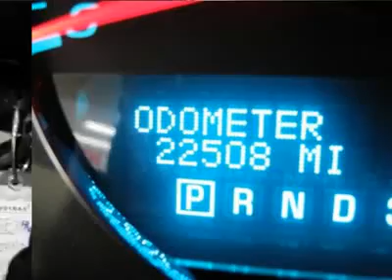2011 CHEVROLET IMPALA Lima, OH 60603F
2011 CHEVROLET IMPALA Lima, OH
Stock

GM Certified Impala LT with Alloy Wheels, Power Driver Seat, Remote Start, and Steering Wheel Audio Controls. Gassss saverrrr! Real gas sipper! Only had 1 Owner! Looking for a fantastic deal on a good-looking 2011 Chevrolet Impala? Well, we've got it! Great gas mileage with plenty of room! How do they do that?! GM Certified Pre-Owned means you not only get the reassurance of a 12mo/12,000-Mile Bumper-to-Bumper limited warranty, but also a 2yr/30,000-Mile Standard CPO Maintenance Plan, up to a 5-Year/100,000-Mile, $0 Deductible, Fully Transferable, Powertrain Limited Warranty, a 172-point inspection/reconditioning, 24/7 roadside assistance, Courtesy Transportation, 3-Day/150-Mile Customer Satisfaction Guarantee, 3 month trial OnStar Directions & Connections Service if available, SiriusXM Radio 3mo trial if available, and a complete CARFAX vehicle history report. For 100 years; we have been your friends in the car business, right on the corner and always right on the price! Our mission is to provide our employees a place to work they enjoy and all the tools and training available in order to excel in what they do. We know that happy employees make for happy customers! We also wish you, our clients, to enjoy the experience you have with us. We work hard to provide excellent service and value for your hard earned dollar. We not only Sell and Service NEW Cadillac and Chevrolet cars, trucks and SUV's but have some the finest, best reconditioned Certified Pre-Owned and used vehicles around, many of which are still covered under the original warranties! Our selection is second to none and our inventory always includes the popular vehicles that you're looking for with all the right options, like 3rd row seats, automatic and manual transmission, and some even have sunroof, navigation system, and rear DVD entertainment system! Our inventory changes almost weekly with the changing market demand and even if you don't see something in stock, please ask to hear about our in-transit inventory or have us locate you the NEW or even USED vehicle of your dreams!